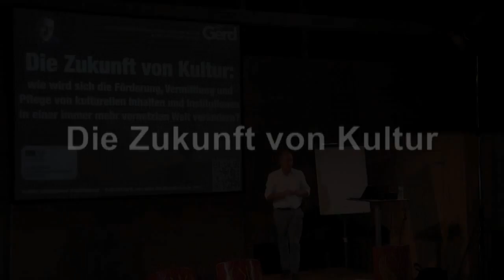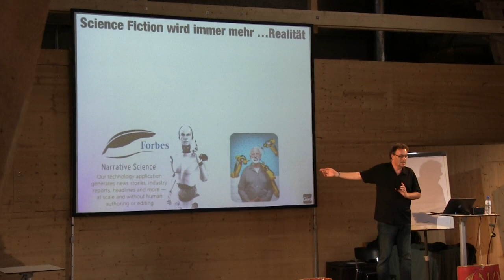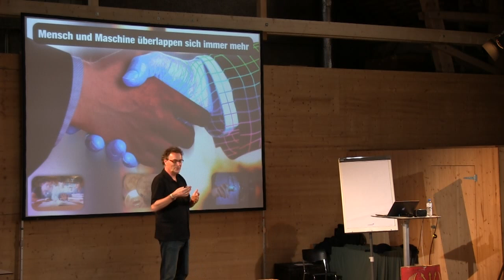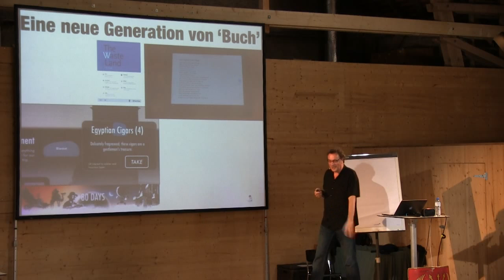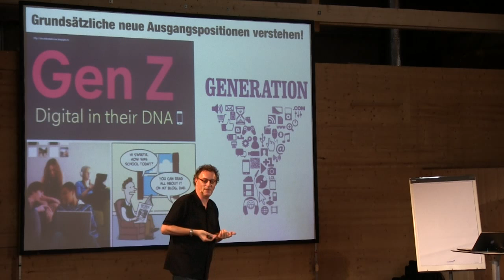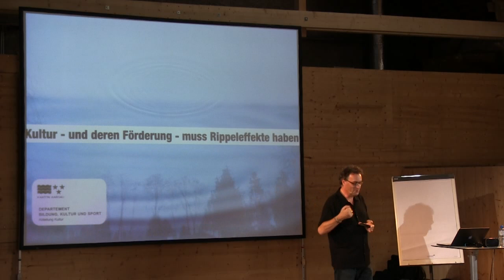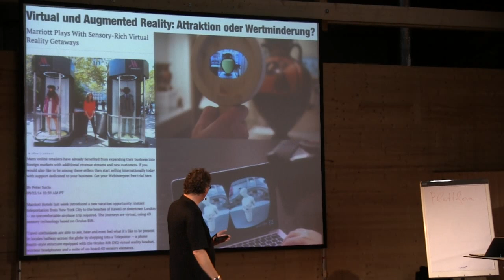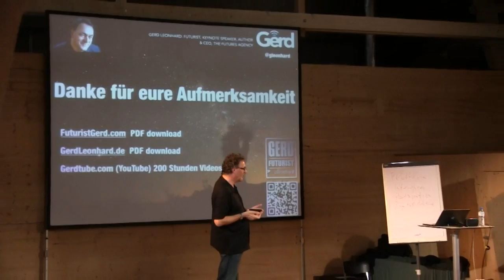Die Zukunft von Kultur: Pflege, Förderung,Vermarktung (Kulturnetzwerk Kanton Aargau), Futurist Gerd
(NOTE: this video is in GERMAN language) Dies ist meine komplette Keynote bei dem Kulturnetzwerk Event des Kanton Aargau am 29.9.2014, in Brugg. Vielen Dank an die Abteilung Kultur für die Produktion dieses Videos. (auch das PDF mit den Slides)